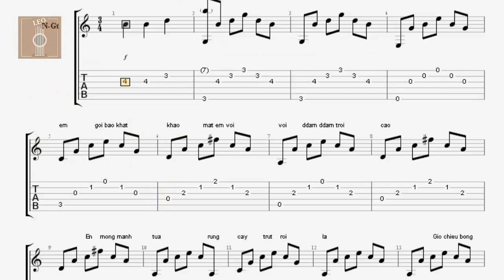Điều giản dị - Tab guitar đệm hát